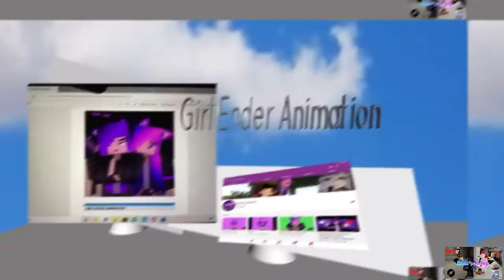All of my second channel videos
Description not ready yet!!